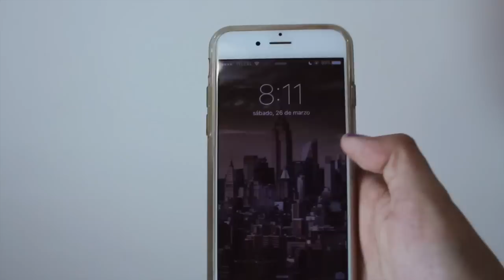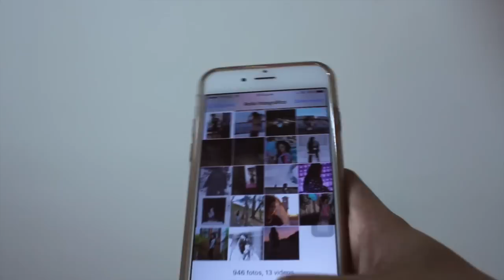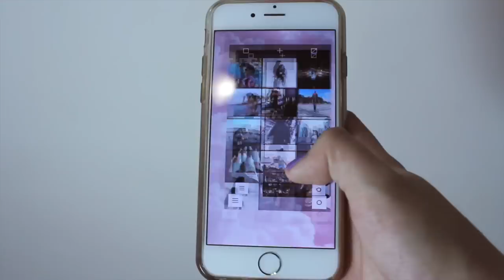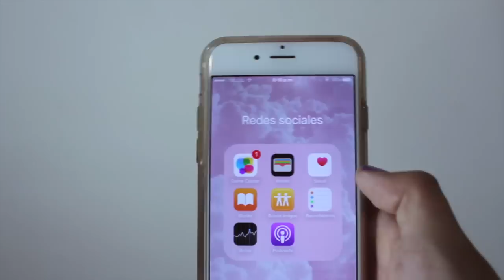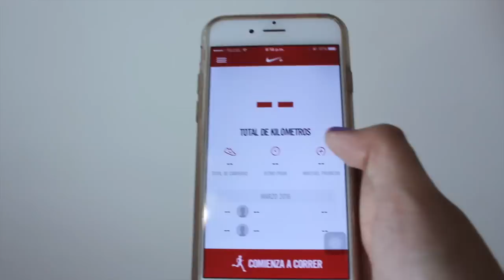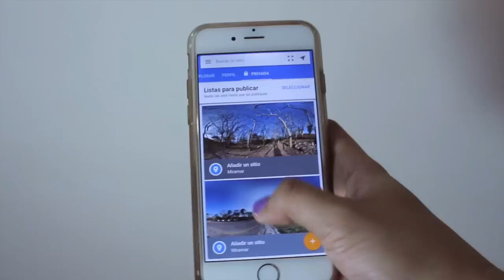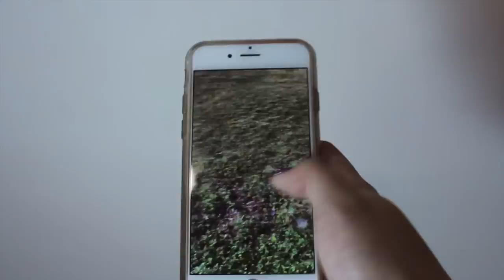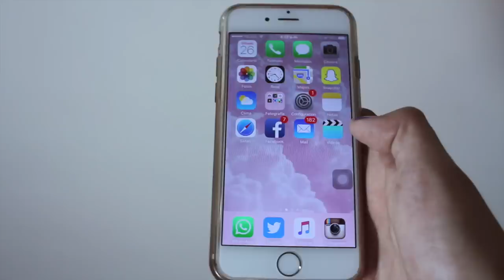TAG: QUÉ HAY EN MI IPHONE? (ACTUALIZADO 2016) + CASES - Scarcuchi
Vine: scarcuchi

BUSQUEDAS RELACIONADAS:
QUE HAY EN MI IPHONE
TAG DEL IPHONE ACTUALIZADO
QUE HAY EN MI IPHONE 2016
QUE HAY EN MI IPHONE MAS FUNDAS
QUÉ HAY EN MI IPHONE 6S! TAG
QUE HAY EN MI IPHONE 6